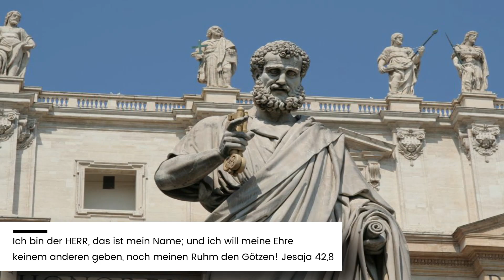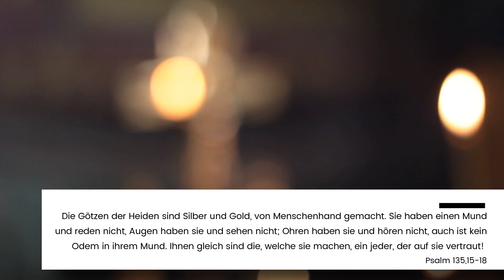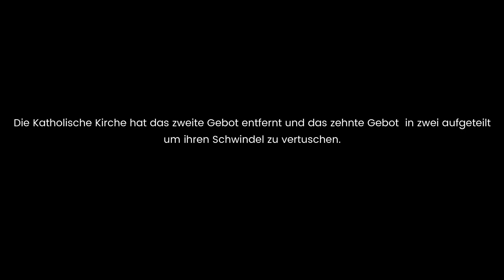Du sollst dir kein BILDNIS machen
Empfehlenswerte Broschüre: "Ein Vergleich der zu denken gibt" hier Gratis als pdf